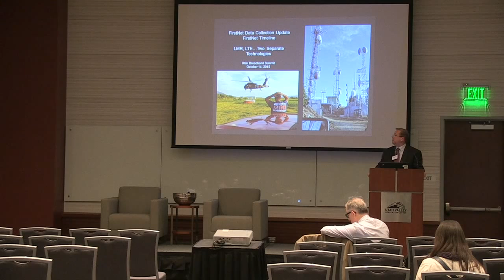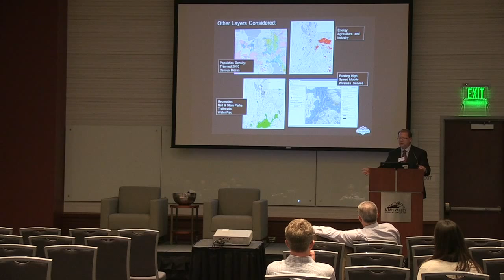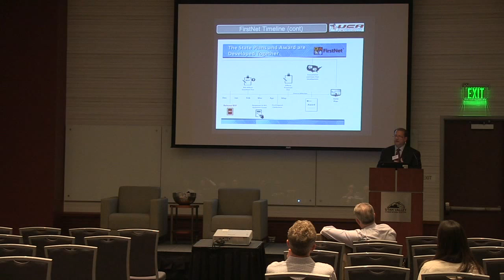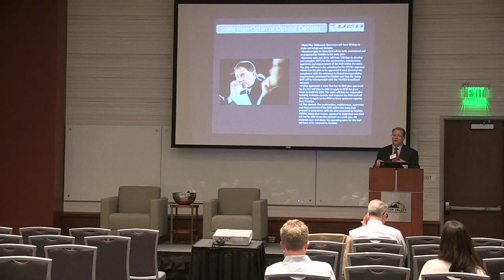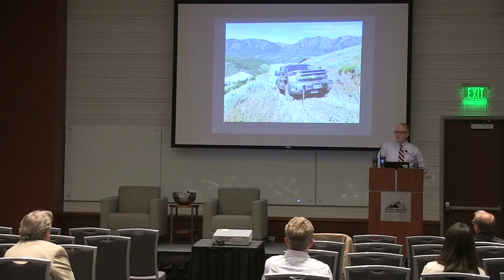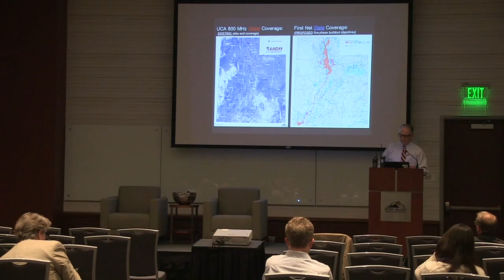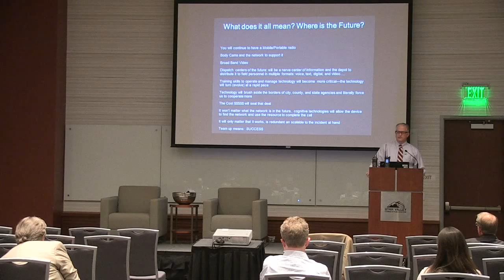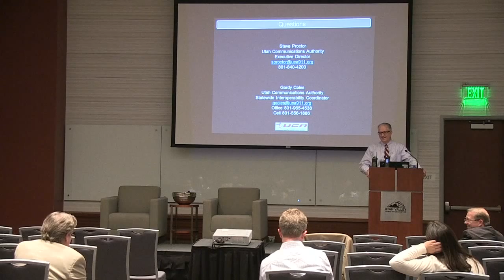First News on FirstNet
Gordy Coles (FirstNet), Steve Proctor (FirstNet)

FirstNet has been focusing on providing the nation’s first public safety broadband network dedicated to ensuring emergency communications operability. This session will focus on what FirstNet is doing in Utah and how it affects the stability of emergency services for the state.